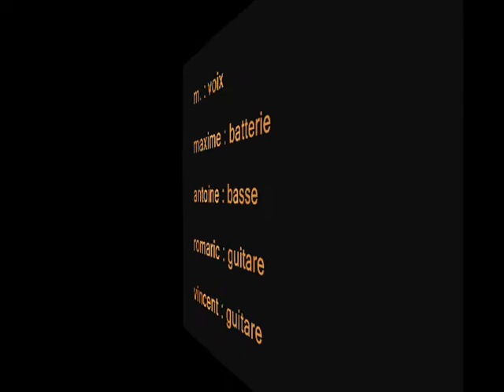"A vot' bon coeur" - O.P.A - Festival de la Récup' - Impro4